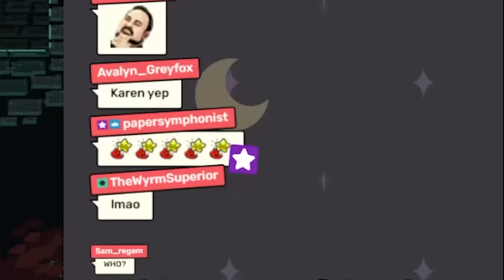DemonDice "reacts" to Ironmouse calling her "Calli" Live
A unique moment of Mousey forgetting who's she talking to at the moment, while DD's showing her quick-wit in a matter of seconds (recovered from deleted Twitch stream).